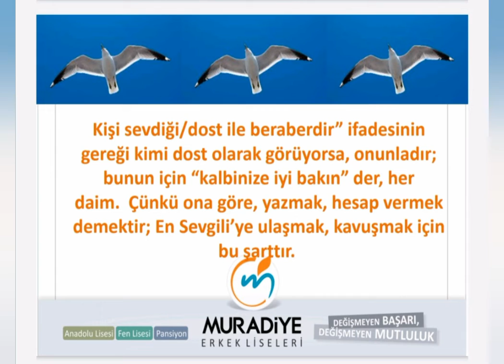Martı (Richard Bach) müzakeresi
Hitit Üniversitesi ilahiyat Fakültesinde felsefe giriş için analitik zihniyetin oluşumu, felsefe yapmayı ögrenmek amacıyla 1995 yılından itibaren ilk okutulan metinlerden..